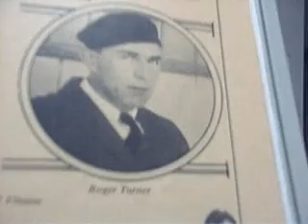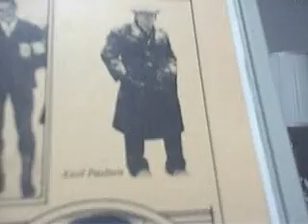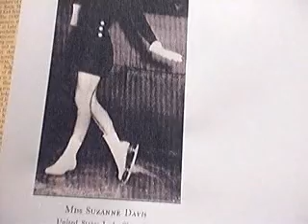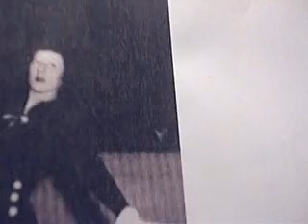1934 Suzanne Davis King US EXB (Roger Turner)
I finally found a picture of Suzanne, thanks to Linda VanW (US)!  This is a short audio clip of a fundraising exhibition held in Madison Square Garden (New York) for the Memorial Fund (1972).

Suzanne skated with the great Maribel Vinson, and managed to win a National title in 1934 herself (3 seconds - 1928,33,35 and 2 thirds 1929 and 1930).  She represented the US in the first Lake Placid Olympics in 1932.

Also skating, Roger Turner, American men's champion (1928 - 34 and second in 1927 & 1935) in the 1930's, and a lifelong contributor to the sport.

Pictures capture a glimpse of 1930's skaters: Robin Lee (US mens champ 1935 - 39), Beatrice Loughram and Sherwin Badger (US Pairs champs 1930-32), Karl Schafer (great Austrian mens World champ, and an aged Axel Paulson in the 30's - who has no World medals to his name!!! - but the best of jumps to his credit which he landed in a championship in 1882 - placing 3rd in the 'first' International skating meeting, held in Vienna, Austria) (Event was won by Leopold Frey with Eduard Engelmann second, both of Austria).  Paulson pioneered a radically new speed skating boot with an attached blade similar to the (Jackson) Haines figure skate. He toured widely in Europe and the United States, and was an accomplished speed skater, holding many records for many years 1,500 to 15,000 meters).  Axel did win the first International Speed skating championship held in 1885 in Hamburg, Germany.  The first WORLD speed skating championship was held in 1889 in Amsterdam, but no overall champion was named.

Also seen, Grace and Lester Madden, many times runner up to Maribel Vincent and George Hill in American pairs - although they did manage a win in 1934 as well (I suspect Maribel was absent that year).  Second in 1932, 33,35,37,38 and third in 1931)